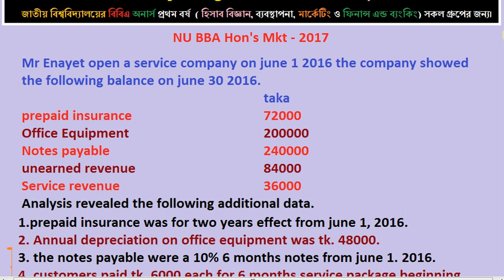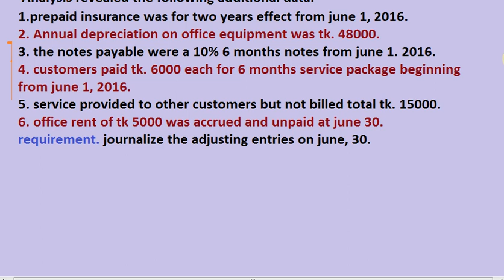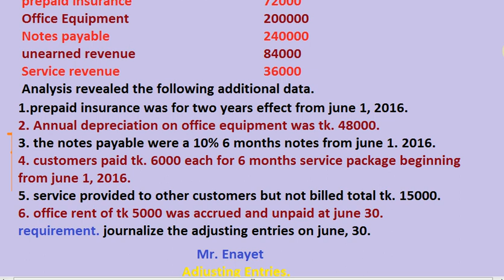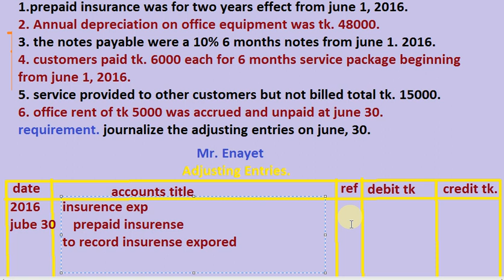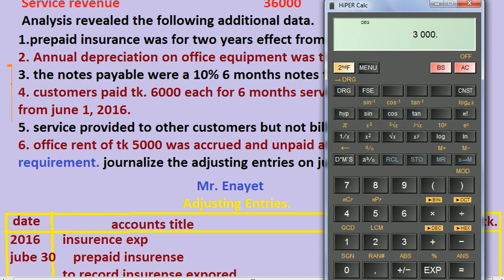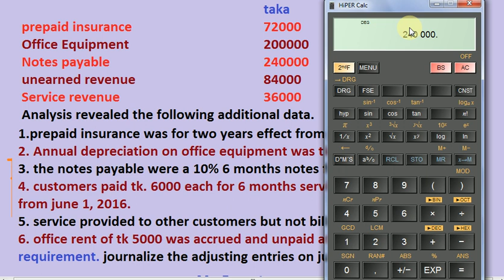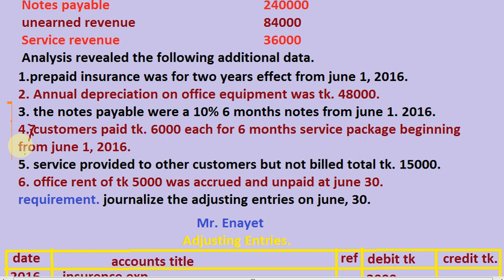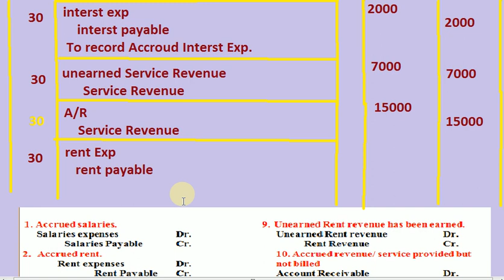Adjusting Journal, Principles of Accounting for BBA Bangle Lecture Part – 11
Adjusting Journal, Principles of Accounting for BBA Bangle Lecture
Chapter ( অধ্যায়)ঃ Accounting Systems and Special Ledgers for Financial Accounting bangle tutorial.জাবেদা দাখিলা,  সাধারন জাবেদা,  PRINCIPLES OF ACCOUNTING, Financial Accounting, Accounting – The Language of Business, The Accounting Process, The Adjustment Process and Completing the Accounting Process, Merchandising Operations and Accounting System,  Accounting Systems and Special Ledgers, Control of Cash, How to make a Journal Entries, Principles of Accounting Accounting for Receivable and Current Liabilities, Financial Statements, Financial Statement Analysis, Journal Entries, Principles of Accounting for BBA Bangle Lecture  The Language of Business: Definition and Scope of Accounting, Its role and Functions, History of Accounting, Purpose and Nature of Accounting Information-Users of Accounting Information. Branches of Accounting-Nature of Business and Accounting.Conceptual Framework for Financial Accounting: FASB Conceptual Frame for Financial Accounting-First Level: Basic Objectives (SFAC- 1); Second Level: Qualitative Characteristics of Accounting Information (SFAC-2); Third Level: Operational Guidelines.The Accounting Process: Double-Entry Accounting System (vis-à-vis Incomplete) System. Accounting Equation – Effects of Transactions on the Accounting Equation. The Account-Classification of Accounts-Selection of Account titles-Chart of Accounts-Coding-Rules of Debit and Credit-Balancing and Normal Balance-Recording (Bookkeeping) Aspect of Accounting Cycle: Documentary Evidence and Identification, Analysis, and Recording of Transactions and Other Events-Journalization-Posting to the Ledger-Preparation of Trial Balance-Limitations of Trial Balance, Errors and their Rectification. How to make a Journal Entries, Principles of Accounting General Journal for BBA Bangle Lecture The Adjustment Process and Completing the Accounting Process: Key aspects of the Accrual basis of accounting, Cash accounting and Break-up basis of accounting-Adjustments-Adjusted Trial Balance-Preparation of Work Sheet-Closing Entries-Post-Closing Trial Balance-Reversing Entries.Merchandising Operations and Accounting System: Merchandising Operations and Classifying Inventory-Purchases, Sales, Other Use or Loss and Returns of Merchandise Inventory-Periodic and Perpetual Inventory Systems and Journal Entries-Specific Identification Method and Inventory Cost Flow Assumption (FIFO, LIFO and Average Cost). General Journal for BBA Bangle Lecture Accounting Systems and Special Ledgers: Manual and Computerized Accounting Systems and their effectiveness-The Voucher System-